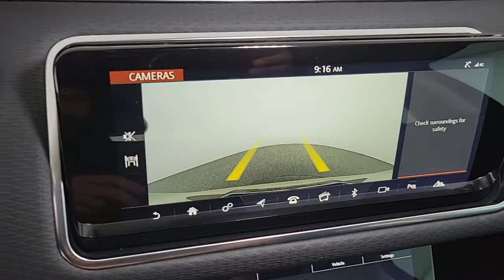2020 Land Rover Range Rover Evoque Las Vegas, Henderson, North Las Vegas, Nevada, San Bernardino Cou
Silicon Silver Premium Metallic Used 2020 Land Rover Range Rover Evoque available in Las Vegas, Nevada. Servicing the Henderson, North Las Vegas, Nevada, San Bernardino County area.
2020 Land Rover Range Rover Evoque S - Stock#: R5442 - VIN#: SALZJ2FX5LH099613

CARFAX One-Owner. Clean CARFAX. Certified. Silicon Silver Premium Metallic 2020 Land Rover Range Rover Evoque S AWD 9-Speed Automatic I4brbrRecent Arrival! Odometer is 6885 miles below market average! 20/27 City/Highway MPGbrbrLand Rover Approved Certified Pre-Owned Details:brbr  * Transferable Warrantybr  * 165 Point Inspectionbr  * Warranty Deductible: $0br  * Roadside Assistancebr  * Up to 1-year/Unlimited Miles or 2-year/100,000 Miles (whichever occurs first) Vehicle must have minimum one year of coverage at point of salebr  * Vehicle History
Navigation system: InControl Navigation Pro,180 Watt Range Rover Sound System w/6-Speakers,6 Speakers,AM/FM radio,Radio data system,Radio: Touch Pro Infotainment w/10 Touchscreen,Air Conditioning,Automatic temperature control,Front dual zone A/C,Rear window defroster,Power driver seat,Power steering,Power windows,Remote keyless entry,Steering wheel mounted audio controls,Four wheel independent suspension,Speed-sensing steering,Traction control,4-Wheel Disc Brakes,ABS brakes,Dual front impact airbags,Dual front side impact airbags,Emergency communication system: InControl Protect,Front anti-roll bar,Low tire pressure warning,Occupant sensing airbag,Overhead airbag,Rear anti-roll bar,Brake assist,Electronic Stability Control,Exterior Parking Camera Rear,Delay-off headlights,Fully automatic headlights,Rear fog lights,Panic alarm,Security system,Speed control,Auto-dimming door mirrors,Bumpers: body-color,Heated door mirrors,Power door mirrors,Spoiler,Turn signal indicator mirrors,10-Way Front Bucket Seats,Android Auto,Apple CarPlay,Apple CarPlay & Android Auto,Auto-dimming Rear-View mirror,Compass,Driver door bin,Driver vanity mirror,Front reading lights,Illuminated entry,Leather Shift Knob,Outside temperature display,Overhead console,Passenger vanity mirror,Power Socket Pack 1,Rear reading lights,Rear seat center armrest,Tachometer,Telescoping steering wheel,Tilt steering wheel,Trip computer,Front Bucket Seats,Front Center Armrest,Grained Leather Seat Trim,Power passenger seat,Split folding rear seat,Passenger door bin,Alloy wheels,Wheels: 18 5 Split-Spoke (Style 5075),Rain sensing wipers,Rear window wiper,Speed-Sensitive Wipers,Variably intermittent wipers,3.94 Axle Ratio